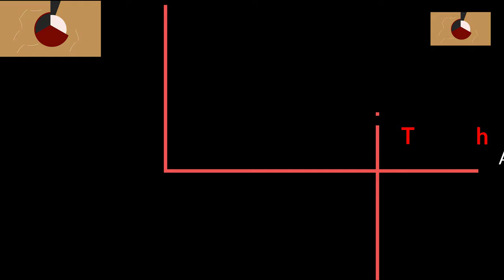Prosongsa Sudhu Kebol Tomari প্রশংসা সবি কেবল তোমারি - AR Khan TV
keyword search : Prosongsa Sudhu Kebol Tomari.VOB,Prosongsa Sudhu Kebol Tomari,Proshongsha Shudhu Kebol Tomari, Islamic Song Beautiful,প্রশংসা সবি কেবল তোমারি তাওহিদ জামিল,প্রশংসা সবি কেবল তোমারি লিরিক্স,প্রশংসা সবি কেবল তোমারি রাব্বুল আলামিন,প্রশংসা সবি কেবল তোমারি mp3,মেহেরবান তুমি মেহেরবান লিরিক,আকাশ থেকে ঈসা (আ.) নেমে এসে তিনি কি,prosongsa sudhu tomar,sudhu tomari jonno,sudhu tomari jonno full movie,sudhu tomari jonno movie,sudhu tomari jonno movie song,sudhu tomar jonno natok,sudhu tomar jonno movie,sudhu tomar jonno ekhon,
sudhu tomar jonno amar nijer sorir take,sudhu tomar jonno,sudhu tomar jonno full movie,sudhu tomar jonno movie song,sudhu tomar bani noy go,
sudhu tomar asha,sudhu tomar amar,sudhu tomar akash duti chokhe,
sudhu tomar achi tomari thakbo,sudhu tomar amar sriti kotha,sudhu tomar a jana,sudhu tomar amar prem ami ajo bujhini,a mon sudhu tomar,
sudhu tomar chobi,sudhu tomar chokhe chokh rakhbo bole,sudhu tomar cinema,sudhu tomar cai,sudhu tomari coronavirus,sudhu tomari chai,
sudhu tomar jonno dhruba,sudhu tomar ei jonno movie,sudhu tomari,
sudhu tomari jonno natok,sudhu tomari jonno full movie download,e buke likhechi sudhu tomari nam,sudhu tomari jonno song,sudhu tomar jonno e mon,e mon sarakhon sudhu tomar,ami sudhu tomari,sudhu tomari thakbo,
sudhu tomar gaan,sudhu tomar ghire,sudhu tomar gaan bangla,ami sudhu tomar gaan,mon amar sudhu tomar gaan,bhalo lage sudhu tomar gaan,
chari dk sudhu tomar gaan,amar sudhu tomar gaan,sudhu tomar hote hai,